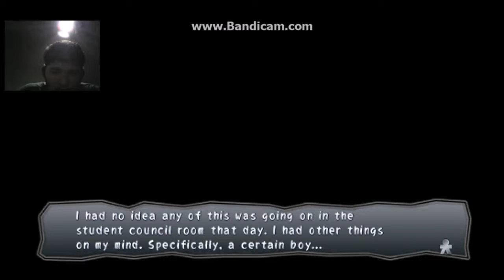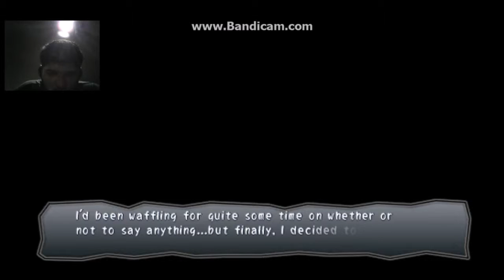jackass corpse book of shadows part 18 (tooth starts)